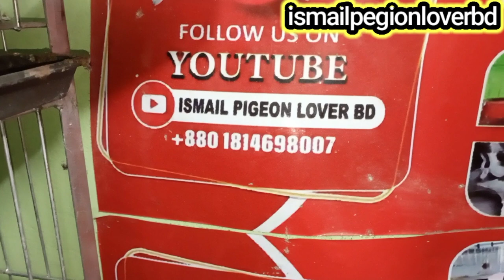🟡কম দামে ভালো কবুতর কিনুন।সুয়াচন্দন কাল ম্যাকপাই দুইটা বাচ্চা সহ ঝরনা শাটিং আটেন জেল সবজিরেসারবেবি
মিরপুর হাতটা শুক্রবার সকাল ছয়টা থেকে সন্ধ্যা 7 টা পর্যন্ত এই হাতটা চলে।আপনারা হাটে এস কবুতর দেখে কিনতে মন চাইলে অবশ্যই কিনতে পারবেন
কবুতরের_হাট আসসালামু আলাইকুম। আশা করি সবাই ভাল আছেন
আপনাদের জন্য সবসময় আমি দোয়া করি আপনারা সবাই জানি ভাল থাকেন। আপনাদের জন্য আজকে একটা ছোট্ট একটা মেসেজ দিচ্ছি। নিত্য নতুন ভিডিও পাওয়ার জন্য বেল আইকন টা বাজিয়ে দেবেন
আর কোন ভিডিও আপনাদের কাছে খারাপ লাগবে বাদাম বেশি মনে হইলে। অবশ্যই কমেন্টে জানাবেন।
আপনাদের জন্যই আমার ইউটিউব চ্যানেল।
আপনাদের ভালোবাসায় আমরা একটু ধরেন থাকবে
অবশ্যই সাপোর্ট আমি আশাকরি আপনাদের থেকে। আপনাদের ভালো না লাগলে অবশ্যই জানাবেন। আর বেশি বেশি করে অবশ্যই ভালো লাগবে সাপোর্ট করবেন।
দেশ ও দেশের বাইরে থেকে যারা আমার ইচ্ছে লেংটা দেখছেন। আপনারা কি কলিটি কবুতর দেখতে চান অবশ্যই কমেন্টস এ জানাবেন বেশি বেশি করে জানাবেন
আপনাদের জন্য আল্লাহর কাছে অবশ্যই দোয়া করি আপনারা ভালো থাকবেন। সুস্থ থাকবেন আল্লাহর কাছে এই দোয়া করি আল্লাহ হাফেজ। Ismail pegion lover bd